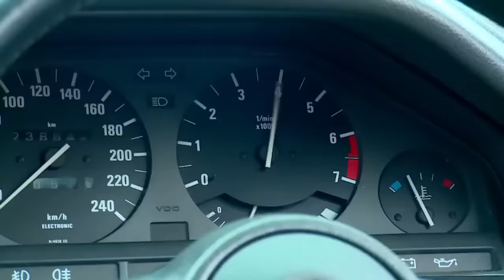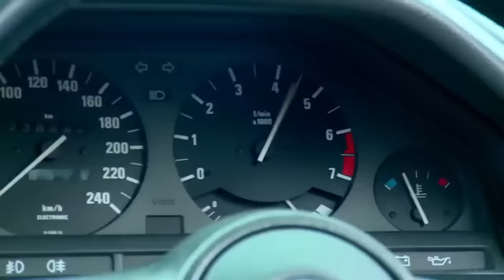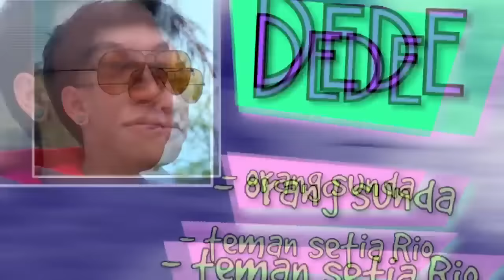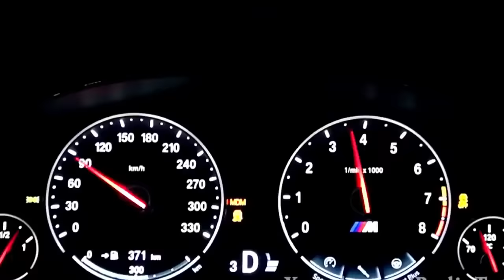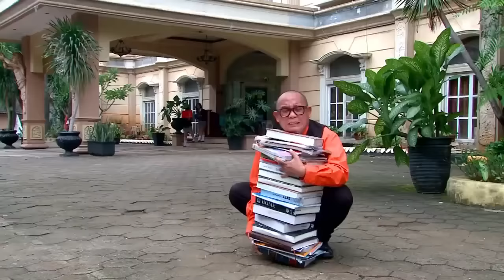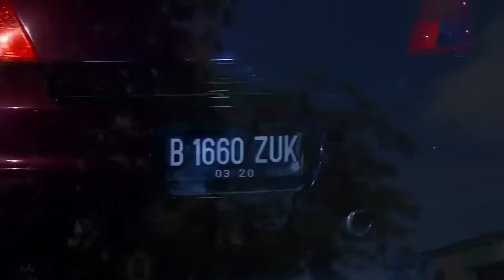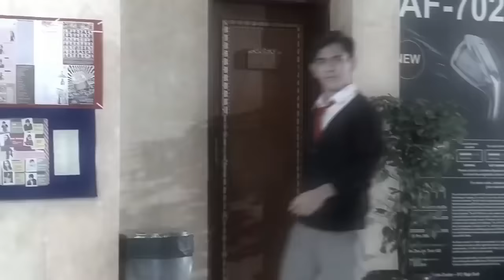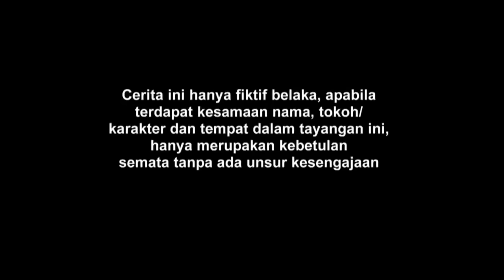FTV Rayn Wijaya & Akina Fathya Anak Gaul Jaman Now Mencari Cinta